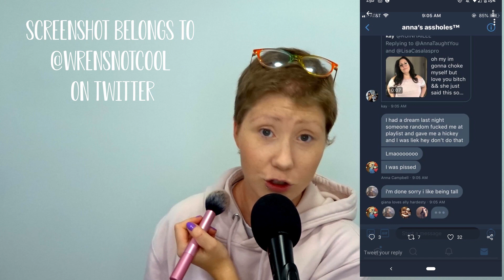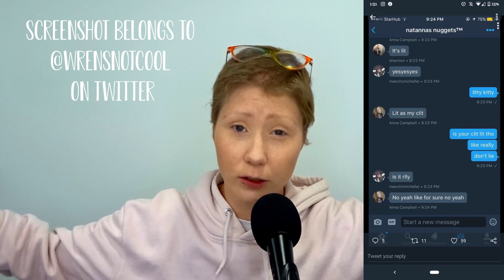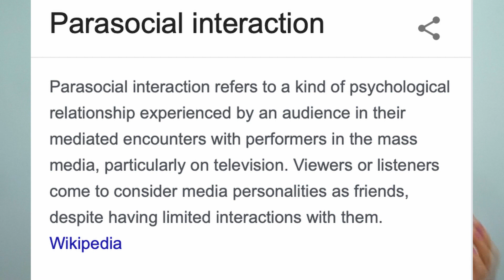Thoughts on Anna Campbell & Her Young Fans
This video was recorded on the day that Anna posted her video, and I wanted to sleep on it before sitting down to edit. This is what came out.

edit: here's the link to Anna's video, for context/so you can form your own educated opinion if you're interested in the situation

PLEASE DO NOT HARRASS THIS PERSON Here is a link to one of wrensnotcool's tweets for context/so you can form your own educated opinion if you're interested in the situation